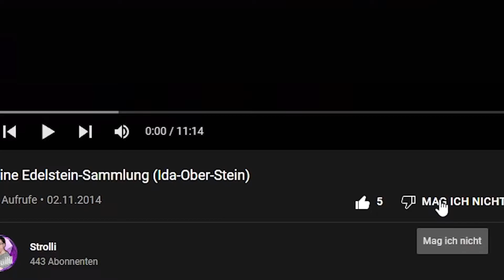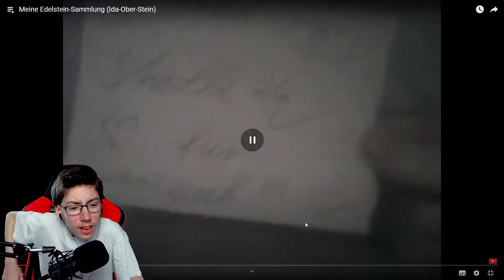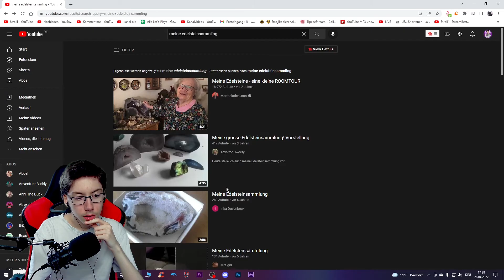Achtung, Lachflash-Gefahr😅 Meine Edelsteinsammlung - 7 1/2 Jahre später